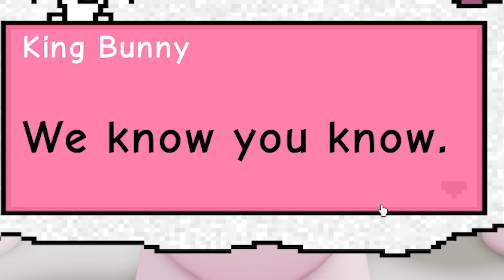Det bliver MERE UHYGGELIGT jo LÆNGERE du SPILLER!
@Vercinger spiller Bunny Tale, som bliver mere og mere uhyggeligt desto mere man spiller det.. men spørgsmålet er om man tør spille det helt færdigt

🎈Spillet hedder: Bunny Tale i Roblox

Redigere af @Olller